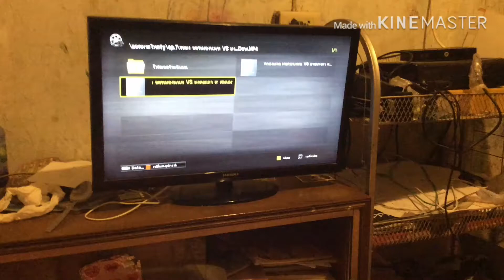ยอดมวยไทยรัฐ for home 21 พฤษภาคม 2563 ตอน รถถัง หลับกลางอากาศของแท้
พากย์โดย ทวี อัมพรมหา และ เชื้อชาย นิลการญจน์